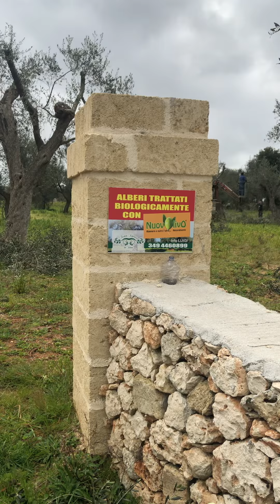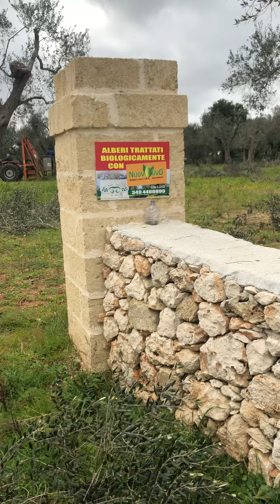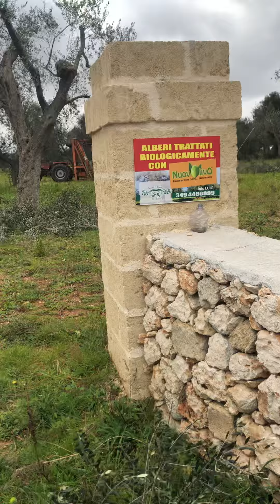Nuovolivo 2019...Risultati magnifici...da vedere!!!